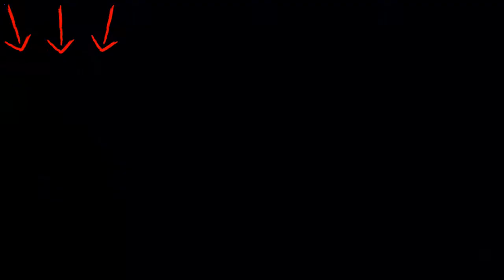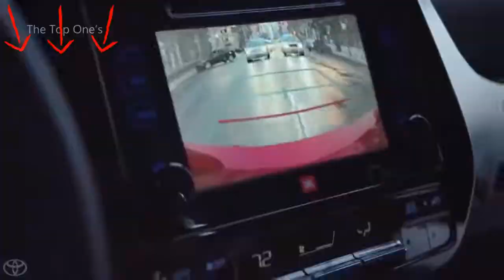Top 10 Famous Funny Car Commercials9831